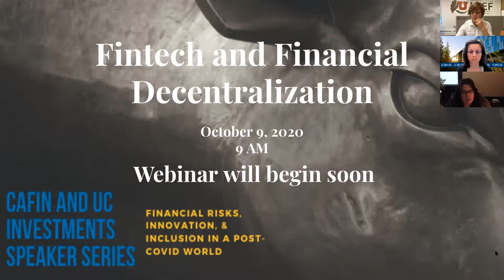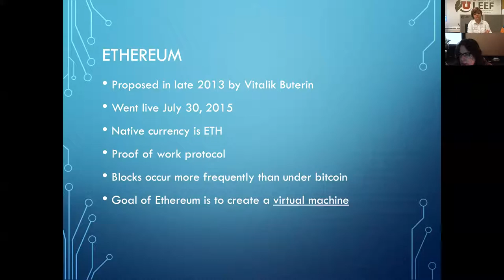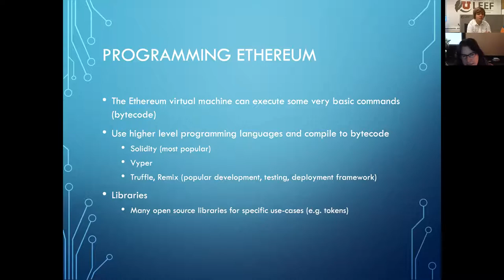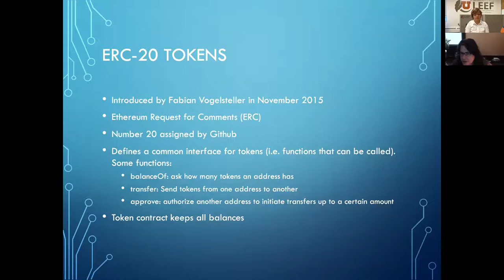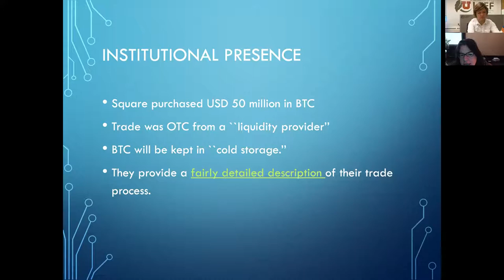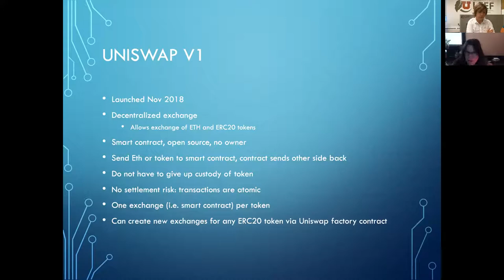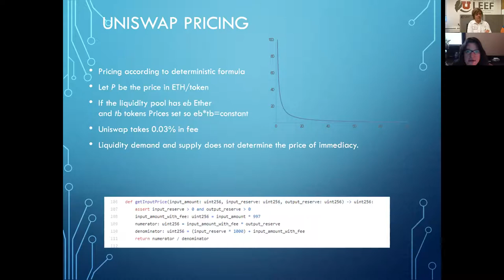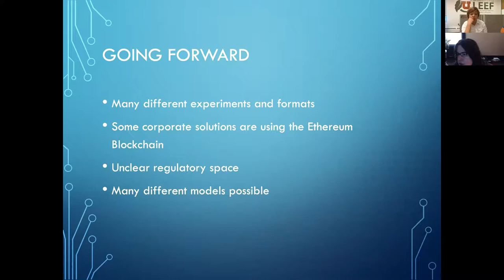CAFIN & UC Investments Speaker Series Financial Risks, Innovation & Inclusion in a Post-COVID World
Christine Parlour, Professor and Sylvan C. Coleman Chair in Finance and Accounting, Haas School of Business, University of California, Berkeley
Fintech and Financial Decentralization
A brief overview of some of the current developments in Decentralized Finance.

The economic crisis associated with COVID-19 pandemic has altered all aspects of our lives. In a new CAFIN speaker series, we will focus on financial challenges and developments. Among the questions that are relevant are: What are the risks to the global financial system in the medium to long run? Is the banking system robust enough? What kinds of future policy interventions might be necessary? What changes to payment systems and other financial innovations have been accelerated by the crisis? How do contagion control policies affect populations that are traditionally underserved by the financial sector? Will financial inclusion be more difficult to achieve after the pandemic?